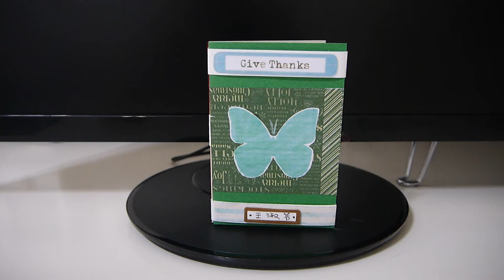【感謝卡】雙面翻拼卡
以雙面翻拼原理，放入兩張立體卡。
適合任何節慶與萬用祝福卡。

王淑芬童書手工書